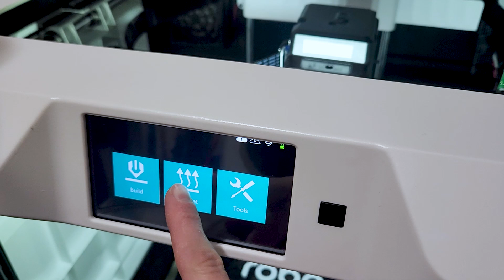Robo E3 Pro: Unclogging the Extruder and Replacing the Nozzle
This video walks you through various troubleshooting steps for a clogged nozzle on your Robo E3 Pro. You may not need to follow all of the steps as your clog may release with some of the first options. We start with the easiest unclogging steps and get progressively more complicated.

If you are just looking to replace the nozzle, skip to minute 4.

Tools that May be Required:
Unclogging Tool (or paperclip)
Lighter
2mm Allen Wrench
Wire Cutters/Needle Nose Pliers with Wire Cutter
Phillips head Screwdriver
Pliers (2 pairs, not needle nose)
Spare Nozzle